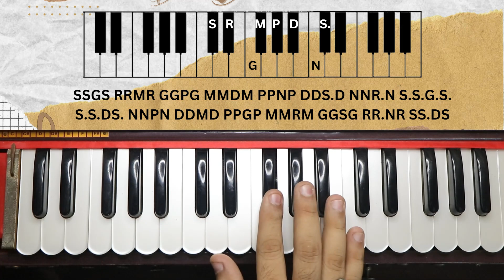One Of The Best Exercise For Fast Fingers On Harmonium - Alankar No #71